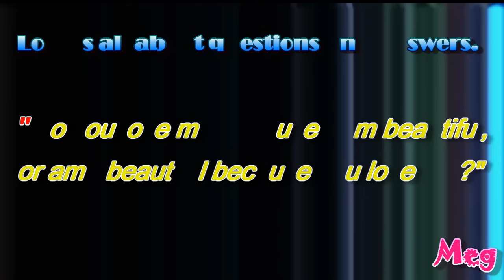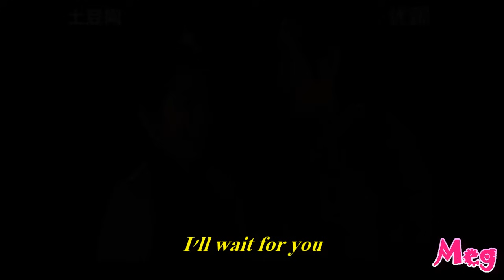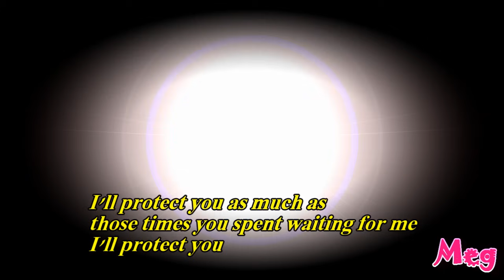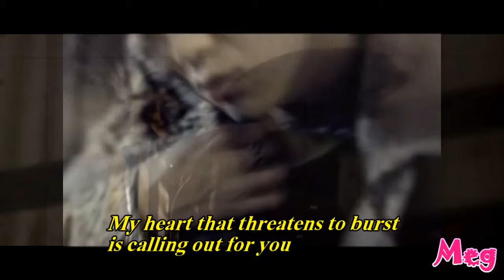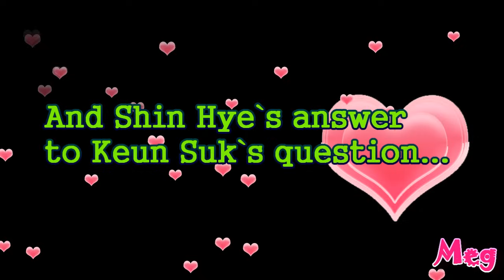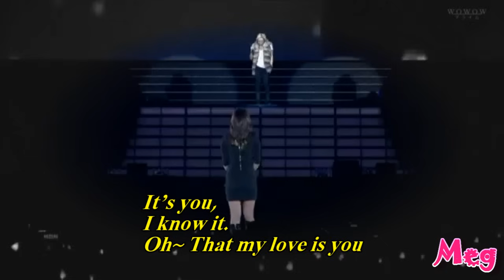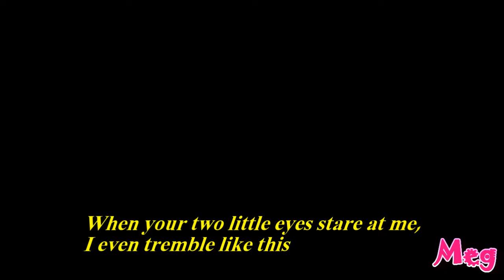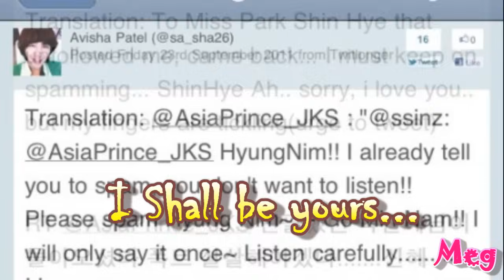KeunShin - Eternal Love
A tribute to my favourite couple of all times... Jang Keun Suk and Park Shin Hye...
Keunshin forever...
Happy Birthday Princess!!!